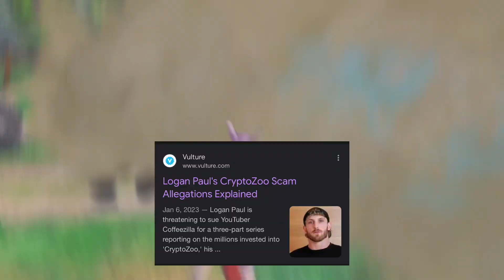“JaNeMbA iS BaD” Dragon Ball Xenoverse 2 (Janemba Montage)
Hey guys!

This is my second of series of Xenoverse 2 videos here that I’ll be posting on YouTube! If you like this type of content, please share, subscribe and click on the bell as it’ll let me know that you guys like it and want more of this content!